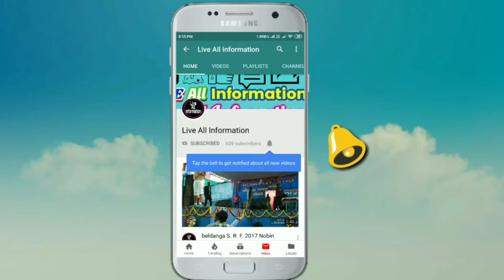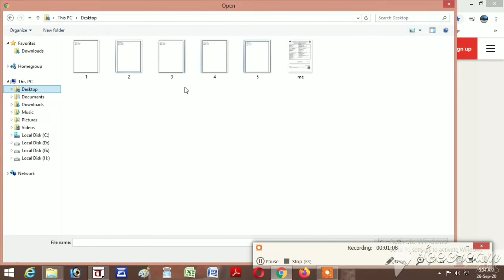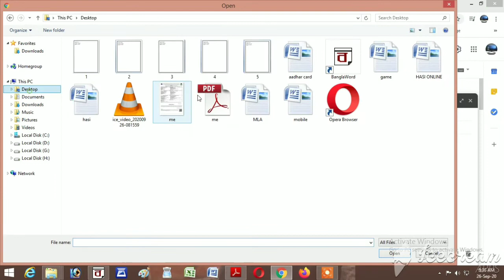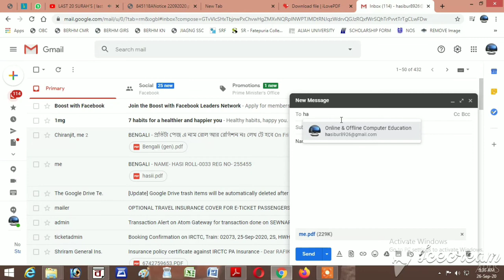BELDANGA SRF COLLEGE স্কলারশিপ অনলাইনে কী ভাবে জমা দিবেন দেখুন?Wbmdfc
# ঐক্যশ্রী স্কলারশিপ _2020/ How to apply Aikyashree scholarship / WBMDFC scholarship for wb student

👉সমস্ত কিছু চাকরীর ফর্ম ফিলাপ কলেজ এর সমস্ত খবর পাওয়া যাবে এই গ্রুপ থেকে আপনারা যদি এই ধরনের খবর  সমস্ত রকমের ভিডিও দেখতে চান তাহলে __Live All Information_নামে একটি ইউটিউব চ্যানেল আছে তাহলে ইউটিউব এ গেয়ে ভিডিও গুলো দেখতে পারেন.

_____________All_I”d_ Link___________________